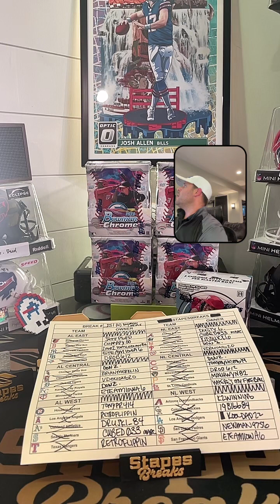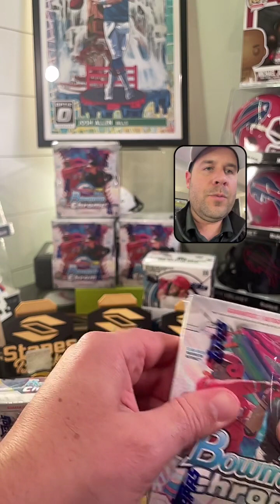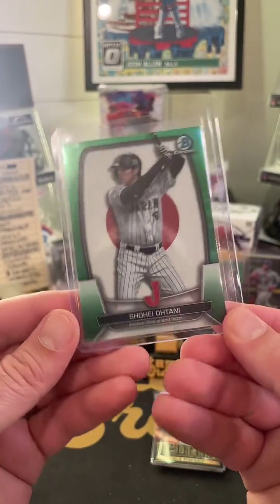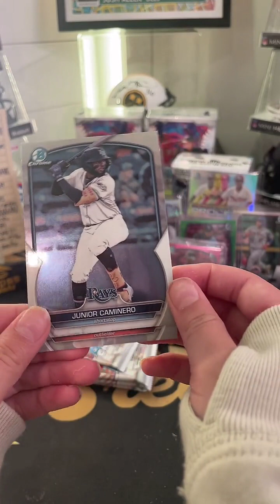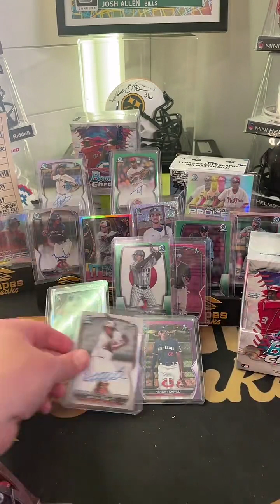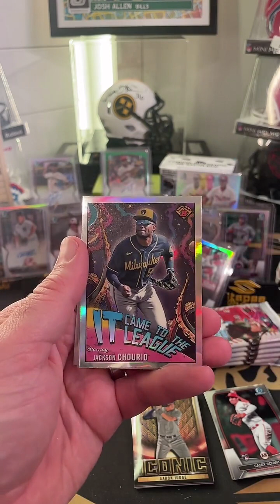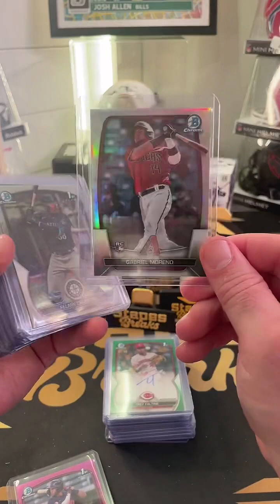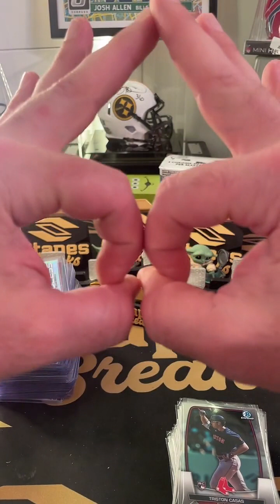'23BowmanChrome_251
Last 4 boxes of the case
PYT Style
Tuesday Sept. 19, 2023